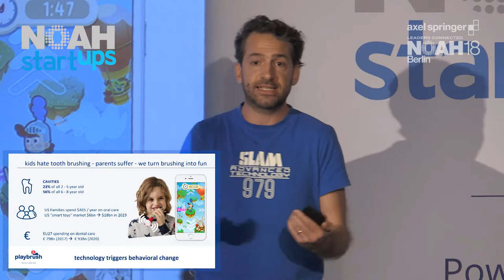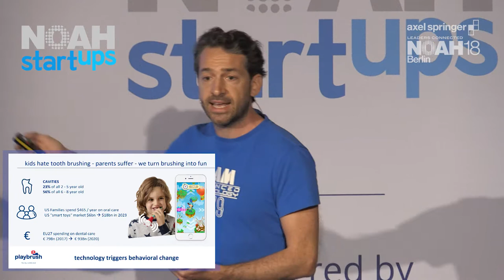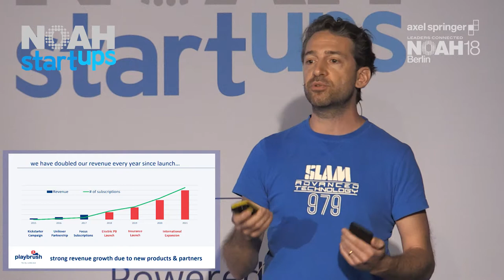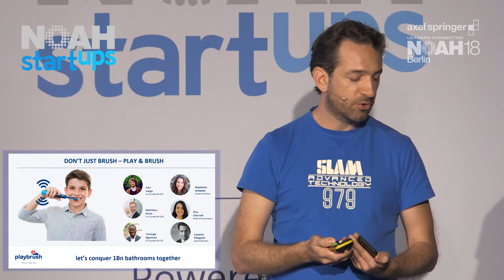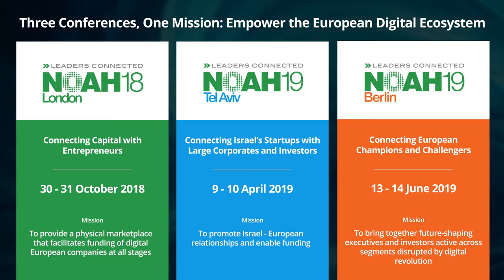Lucanus Polagnoli, PlayBrush - NOAH18 Berlin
Company Pitch by Lucanus Polagnoli, PlayBrush at the Axel Springer NOAH  Conference 2018 in Berlin, Tempodrom 6-7 June 2018.